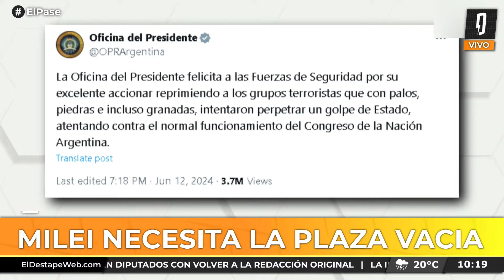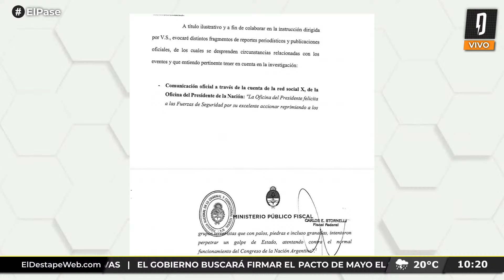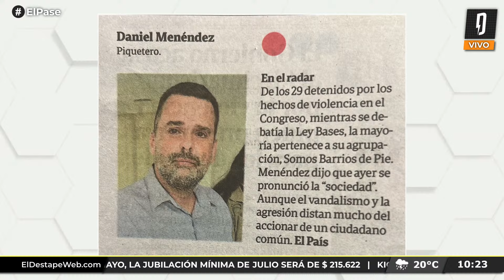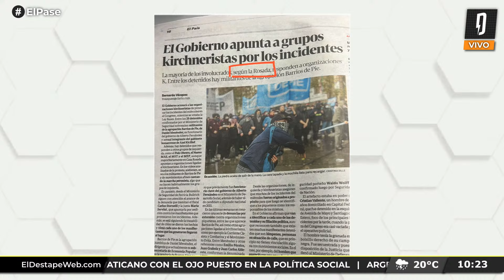INFILTRADOS y detenciones ARBITRARIAS de Milei y Bullrich - Editorial de Nico Lantos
PROGRAMACIÓN
6 a 7 - Es Muy Temprano, con Nicolás Esquibel y Lucía Rodríguez Bosch.
7 a 9.30 - Habrá Consecuencias, con Ari Lijalad.
9.30 a 11 - El Pase con Roberto Navarro, Ari Lijalad, Laura Carpineta, Nico Lantos y Adrián Murano.
11 a 13 - Navarro 2027, con Roberto Navarro.
13 a 14 - Verdades Afiladas, con Adrián Murano.
14 a 17 - Pase lo que pase, con Darío Villarruel.
17 a 19 - Palo y zanahoria, con Mariano Martín.
19 a 22 - Argentina Política, con Carla Pelliza, Jonathan Heguier y El Profe Romero.